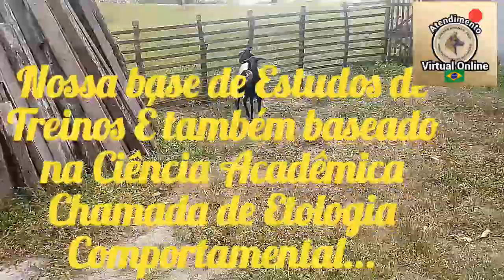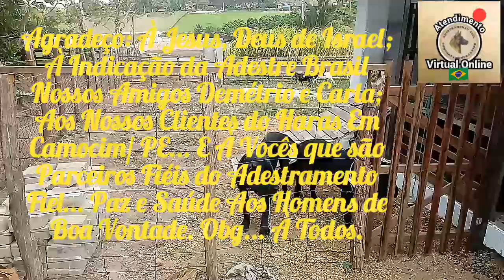Terapias Comportamentais: Mudando As Endorfinas p/ Controle Animal...